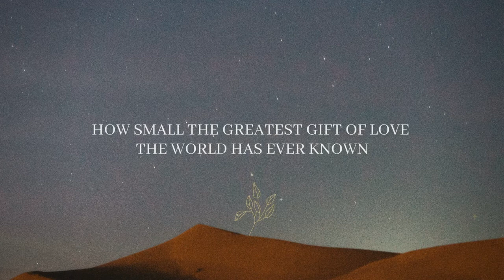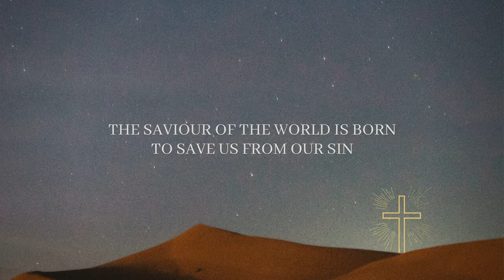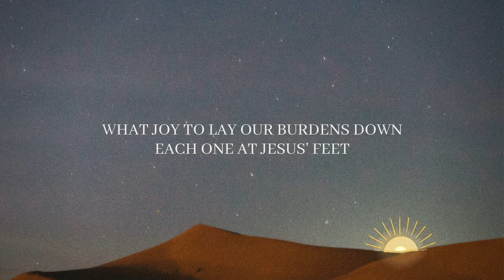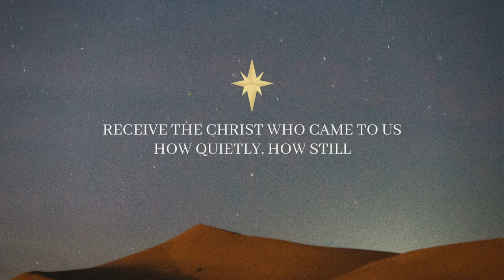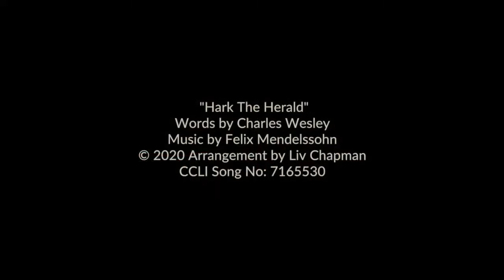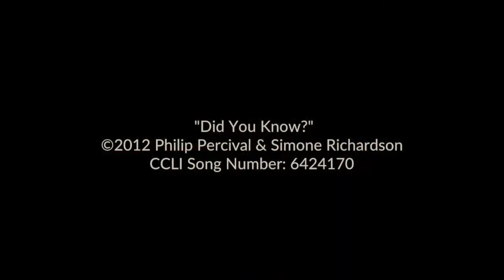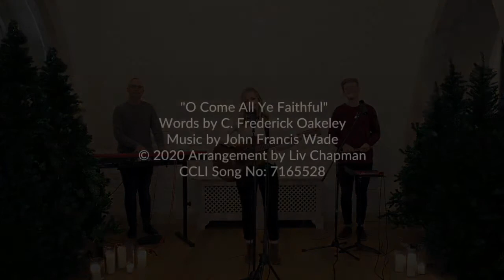Carols and Readings from St Mary's Sileby Christmas 2021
A really deep down peace both of body, world and mind and end to anxiety comes from a deep sense of knowing someone competent is charge. What can we do here and now to make that happen? Start living under good leadership – Jesus leadership there can be no true peace apart from Christ.